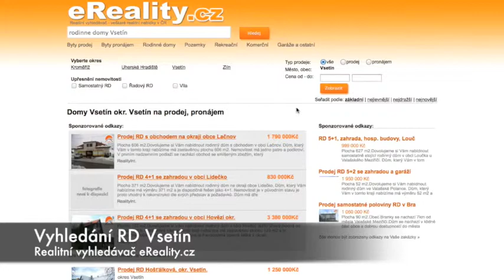Rodinne domy k prodeji ve Vsetine okres Vsetin - eReality.cz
rodinne domy na prodej ve vsetine okres vsetin koupi rodinneho domu, pronajem rodinny dum, rd pronajem u vsetina